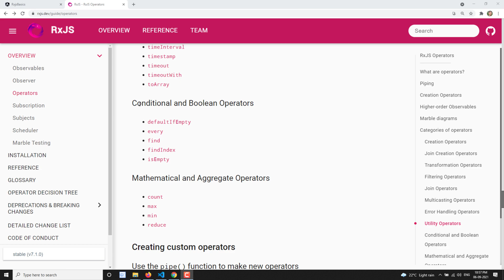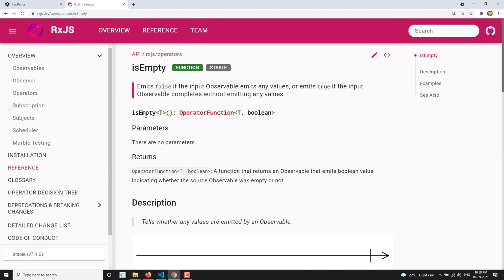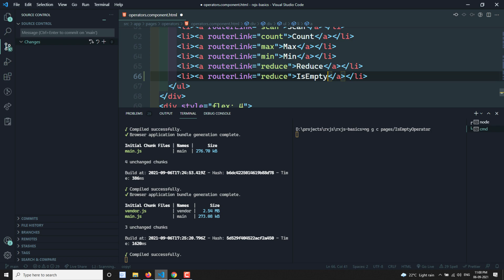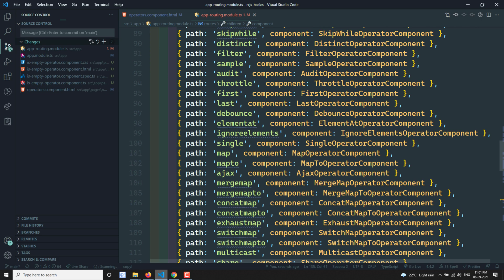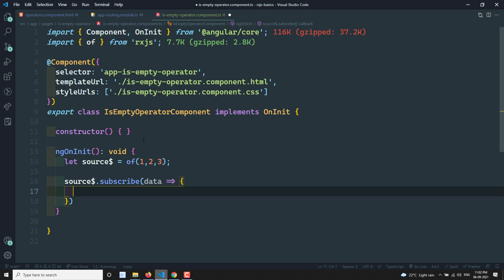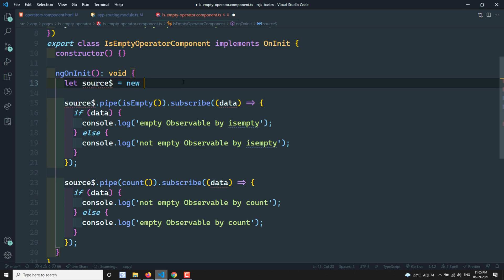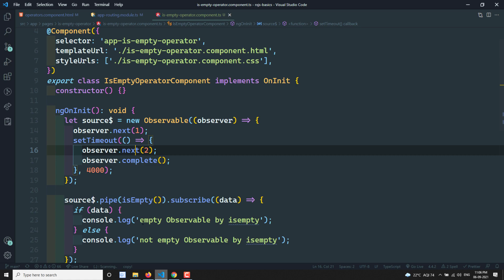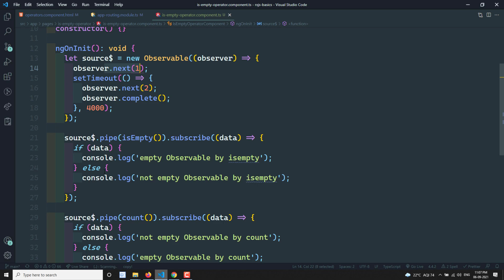87. RxJS IsEmpty operator. Learn RxJS Conditional and Boolean IsEmpty Operator - RxJS.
In this video, we will learn about the RxJS IsEmpty operator which is one of the conditional and boolean operators - RxJS.